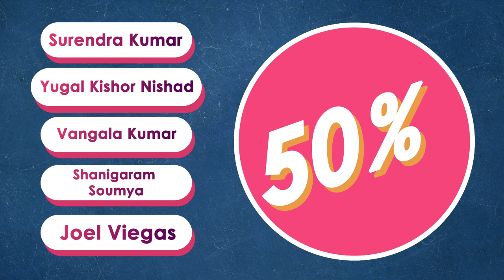Scholarship Result : GATE 2020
Scholarship program 2020 Result has been declared, have you checked your name?
is it there?
you can claim your Reward up to 09/11/2019.

special surprise for all the applicants.